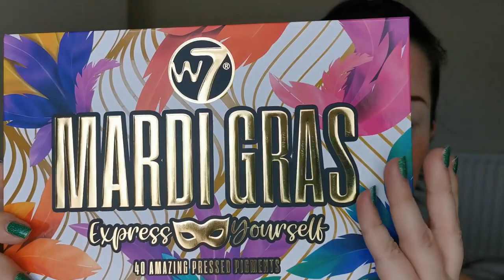Carnival inspired look using the W7 Mardi Gras palette & Beauty Bay Bright palette - Collab!!!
This carnival inspired look video is a collaboration with two wonderful creators here on YouTube – Erica Conger and Makeup by Marina! You will find both channels linked below! I drew my inspiration from the famous Notting Hill Carnival. I hope you enjoy this video as much as I enjoyed filming it!

Face:
Sample Beauty Infinity In One Beauty Gel
Too Faced Born This Way Matte Foundation - Almond
Too Faced Born This Way Multi-Use Sculpting Concealer – Almond
Eyes:
ELF Bitesize Brow Palette – Dark Brown
Anastasia Beverly Hills Eye Primer
Beauty Bay Bright 16 Colour Palette
W7 Mardi Gras Express Yourself Palette
Arttitude Cosmetics Cake It Water Activated Liners – Adore, Energy, Love

Thumbnail background picture – Photo by Hush Naidoo on Unsplash